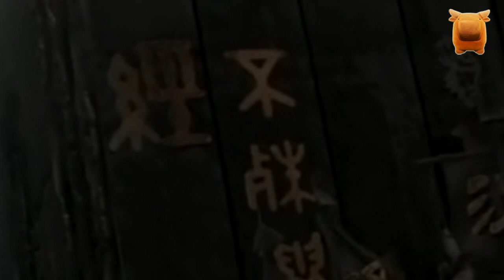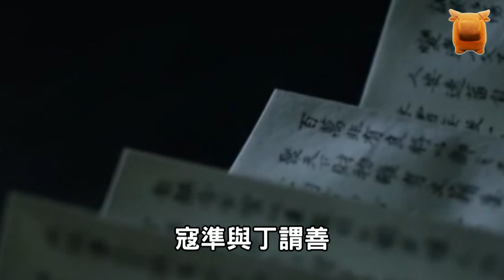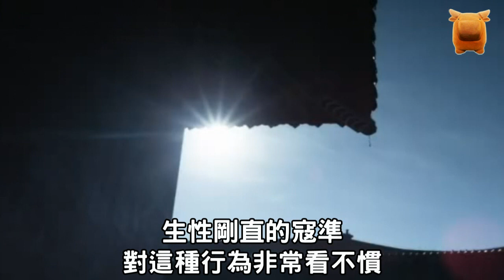北宋名相寇準，下場有多淒慘？輝煌一生，黯然隕落...